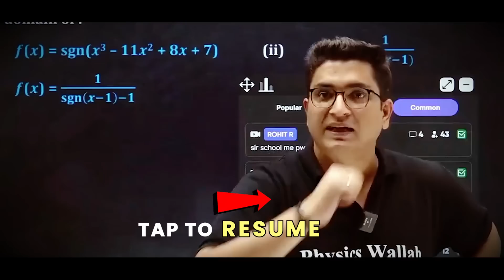पढाई छोड़कर Instagram देखने वालो - कोई नहीं बचाएगा !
Sachin sir shares some words for the students who are engaged in scrolling instagram and leaving their study on side.

Using Instagram is very bad for students who are in a competition, because the competition exams need total devotion and once you crack the exams, you are free to do it.

But wasting your crucial time on these social media will only gain you a thing that is 'regret'.

Thus, to make you aware about the same, this video is sharing some useful information.